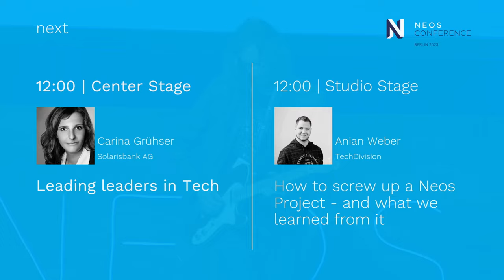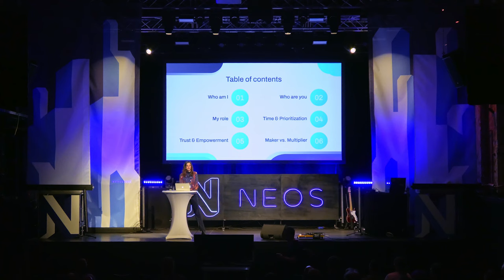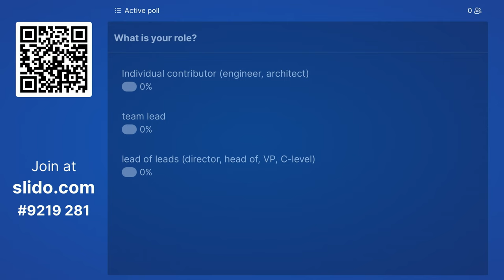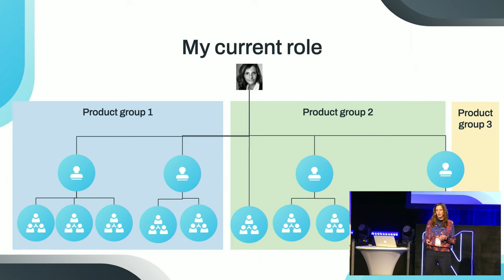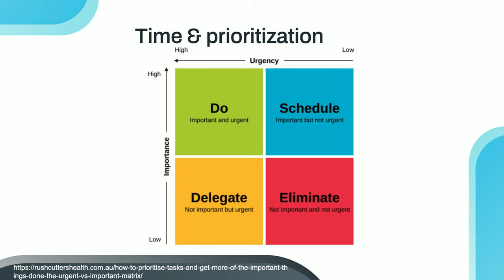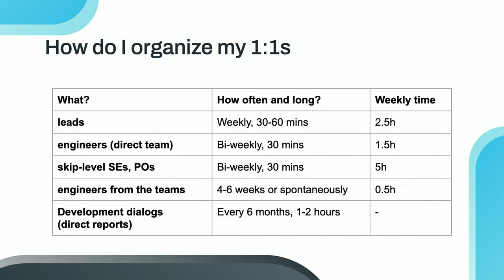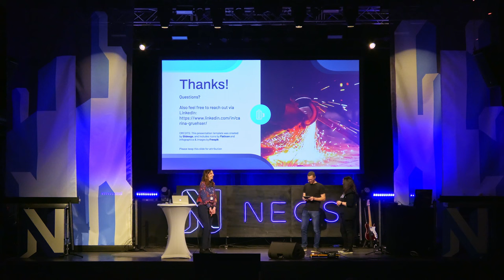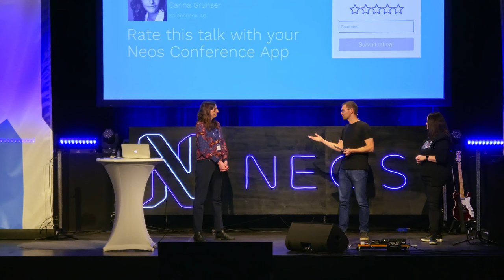Leading Leaders in Tech - Carina Grühser | Neos Con 2023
Sometimes after you start to work as a software engineer, you need to decide what is your next step: Do you want to grow as an expert or start to take over people's responsibility.

If you decide for the people way, it will get interesting how to work as the team lead, while staying up-to-date with tech trends and developments.

As the company grows you might become a lead of leads and the challenge will now be to stay up-to-date with tech and team developments and how to support your leads in the best way without going to micromanage or being too far away.

I want to share my challenges and learnings with you as I grew from being a software engineer to now leading 3 team leads of about 60 engineers.